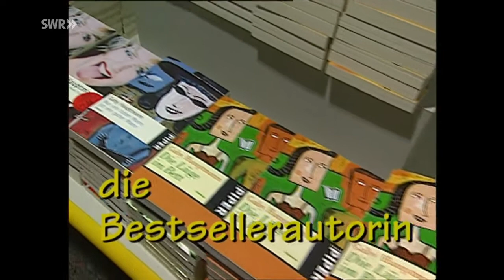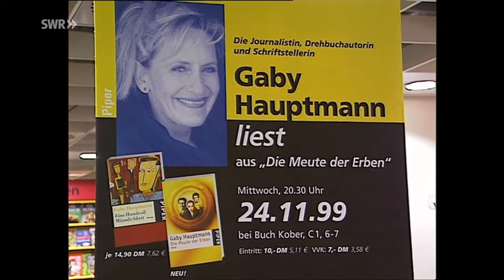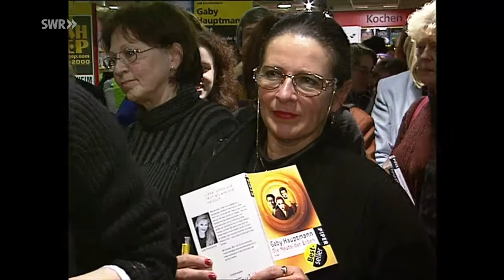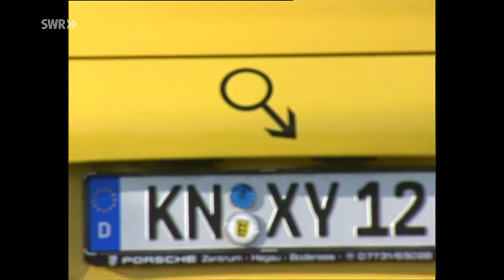Treffpunkt bei... Gaby Hauptmann in Allensbach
SWR-Sendung aus dem Jahr 2000